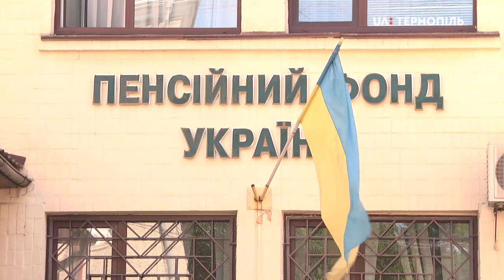На 67 гривень більше віднині отримуватимуть пенсіонери з мінімальними виплатами